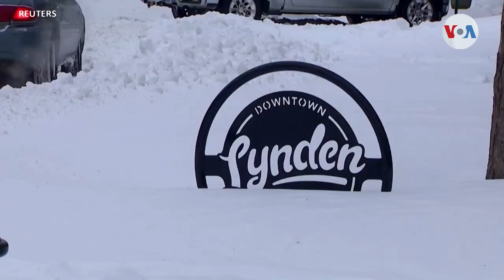Ciclón bomba se interpone en viajes de fin de año en EEUU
La cantidad de viajeros para los festivos de fin de año se acerca a niveles previos a la pandemia. Y la congestión en aeropuertos y carreteras estadounidenses se agrava con el paso de una tormenta invernal de costa a costa. Ángela González nos presenta el panorama.

¡Visítenos!